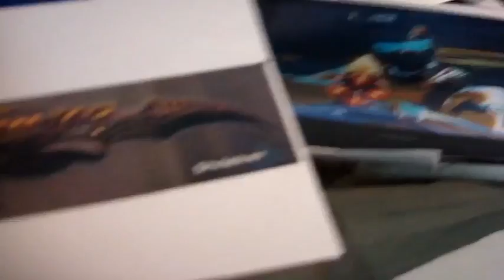Shrieker Model Day 5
Day 5 Of My Progress On The Shrieker From The Conduit

Look under the name "Jonathan Sanchez" on Conduit Portal The Network Site